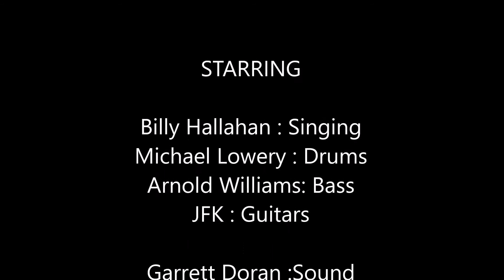JFK "Sin City" Sept 6 2014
Salem Favorite JFK Playing the AC/DC Classic "Sin City".